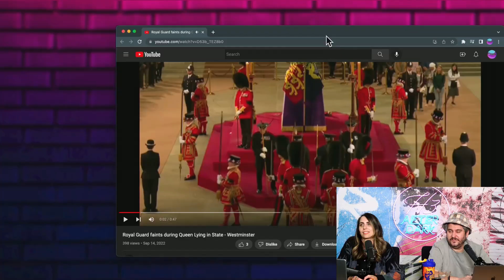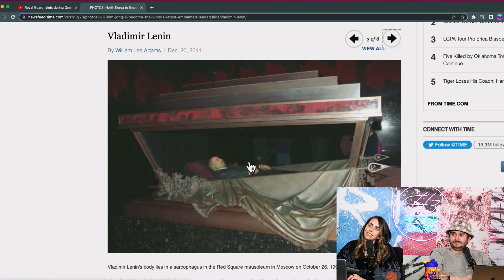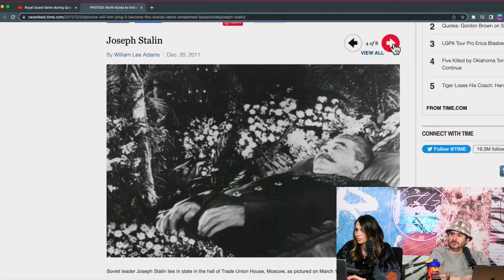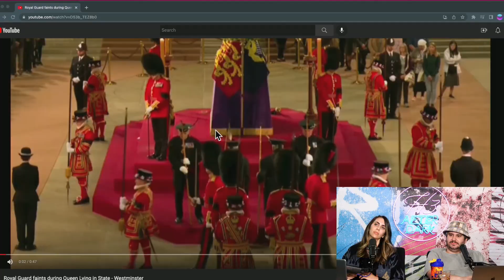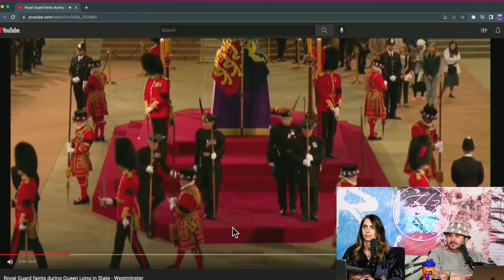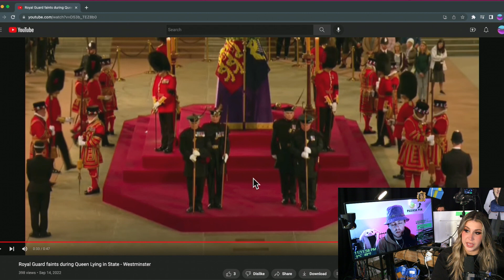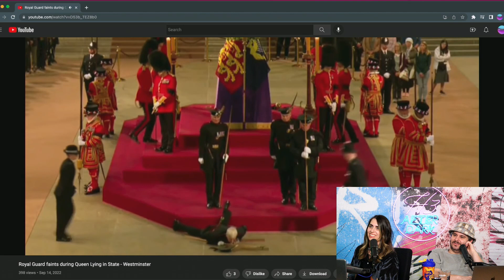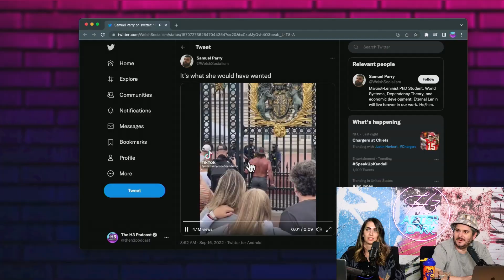Queens Guard Faints During Funeral